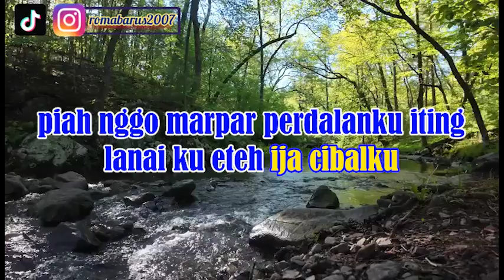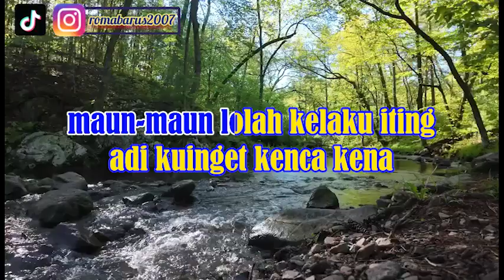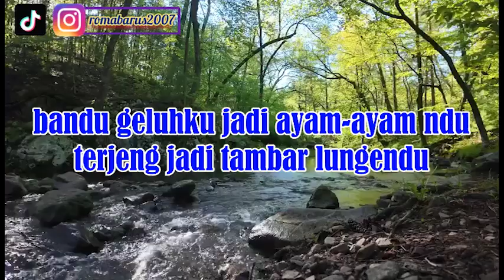CERITA LAMA | ARIEL KABAN | KARAOKE LAGU KARO | NADA CEWEK